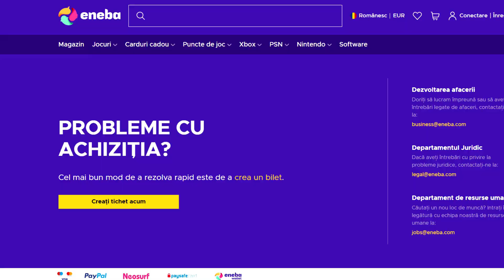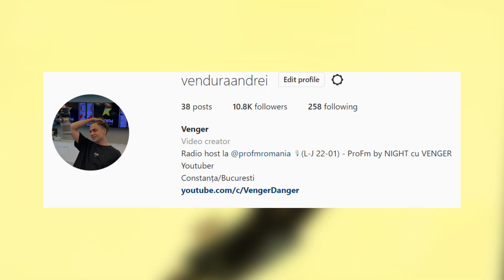VINE SFARSITUL LUMII! (APA IN DESERT)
❗️ ENEBA - cel mai bun site de unde poti cumpara jocuri (PS4, Xbox, PC)!
❗️ Cumpara cele mai bune key-uri pentru jocuri la cel mai bun pret!

Salutare fratilor, eu sunt Venger iar astazi m-am decis sa vorbesc despre cum unii oameni cred ca va veni sfarsitul lumii datorita unor clipuri aparute pe tiktok. Saptamana trecuta, pe platforma tiktok au aparut o serie de videoclipuri in care era sugerat faptul ca deserturile sunt "inundate", iar acest lucru conform coranului, semnifica sfarsitul lumii. In realitate, fenomenul este datorat ploilor torentiale ce au avut loc in Arabia Saudita, nici decum venirii sfarsitului lumii.

Cand va veni sfarsitul lumii?

intended"